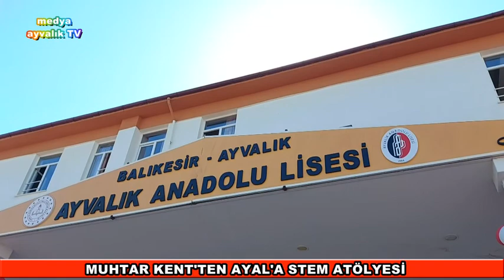AYVALIK'TA MUHTAR KENT'TEN STEM ATÖLYESİ... (MEDYA AYVALIK - SANDY TUNCEL